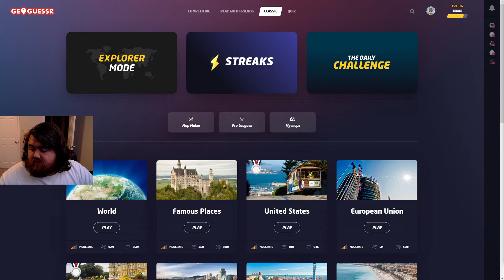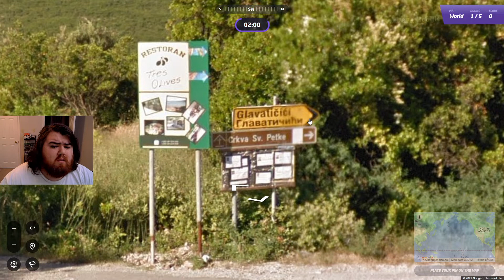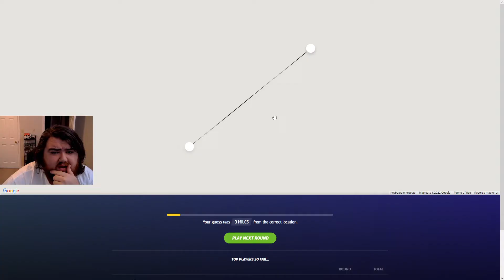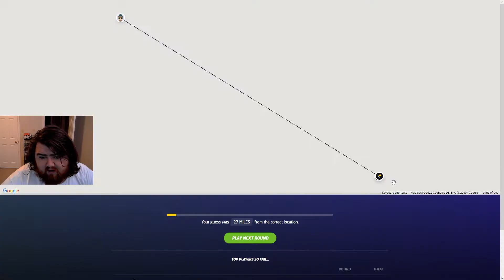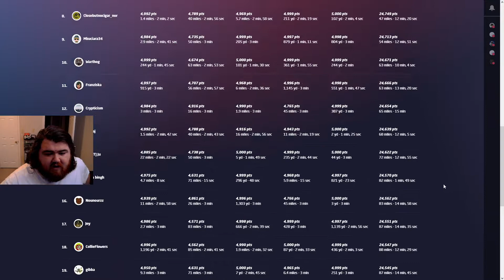Geoguessr Daily [8/14/22] Confusing East and West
Geoguessr is so much fun and I am glad you enjoy watching it. If you are reading this you are truly awesome!